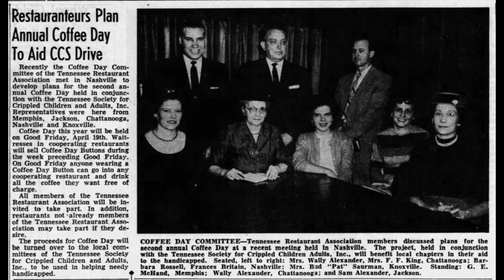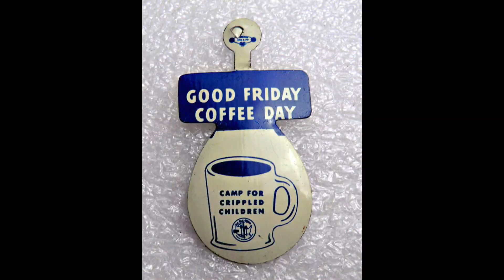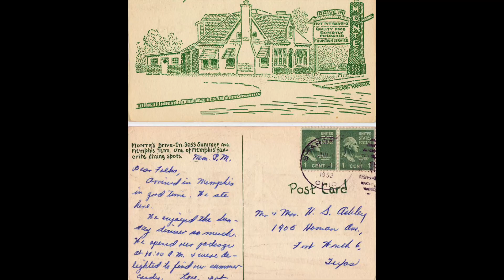Elvis Helped This Charity in 1957!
Let's explore where in Memphis Elvis Presley helped out a local charity!

Sources:
Les Cooper